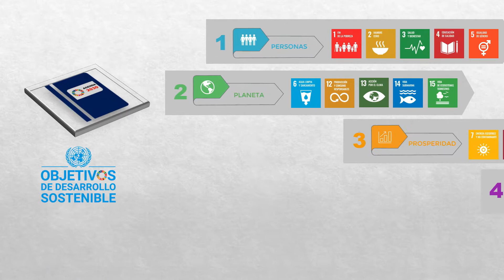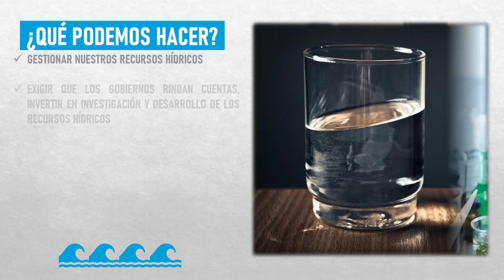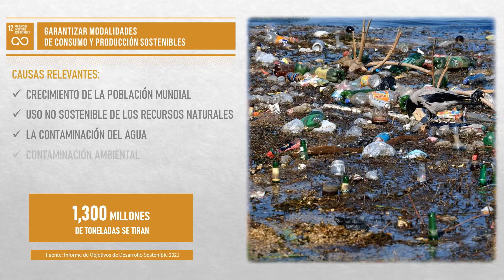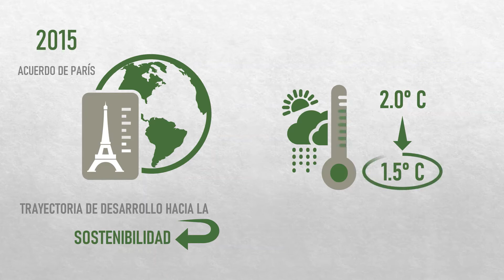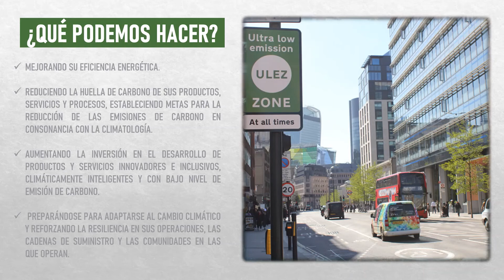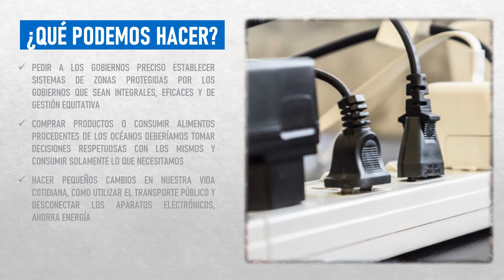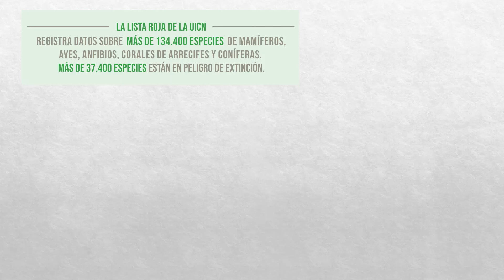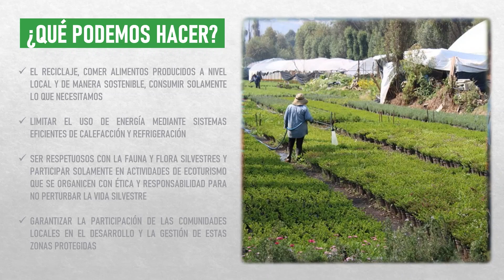OBJETIVOS DEL DESARROLLO SOSTENIBLE EJE PLANETA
ODS 6. Agua limpia y saneamiento
ODS 12. Producción y consumo responsables agenda 2030
ODS 13. Acción por el clima
ODS 14. Vida submarina
ODS 15. Vida de ecosistemas terrestres